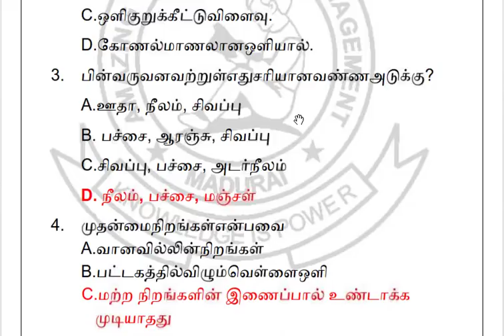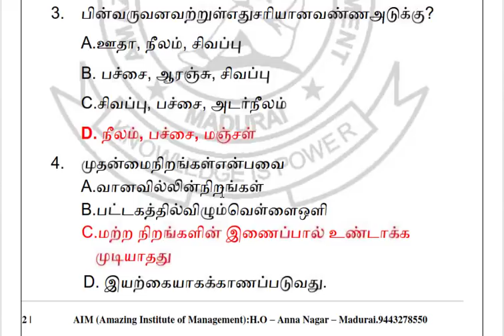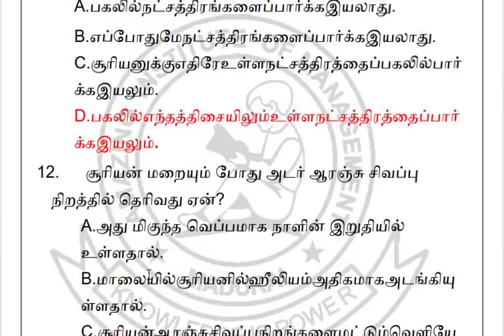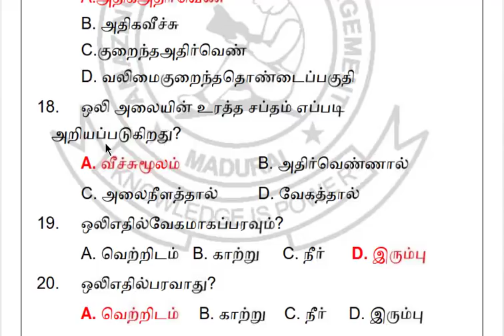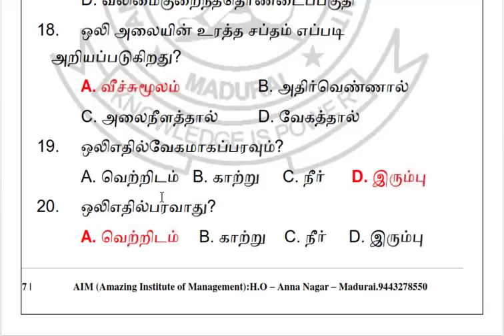இயற்பியல் முக்கிய கேள்விபதில்கள் பகுதி- 20 (RAILWAY/SSC/TNPSC)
393, INDIAN BANK COMPLEX,
NEAR SUGUNA STORE BUS STOP,
ANNA NAGAR,
MADURAI-20
TAMILNADU
INDIA